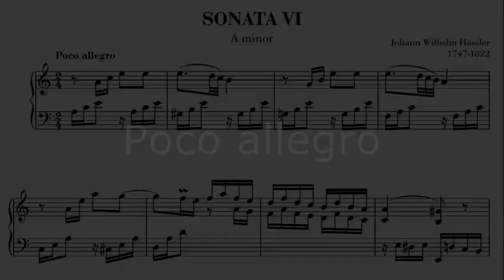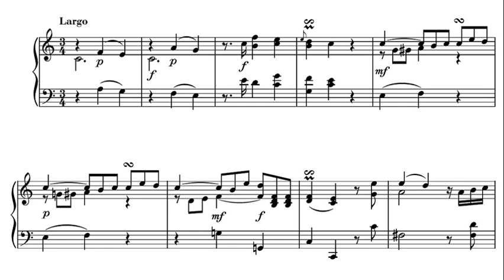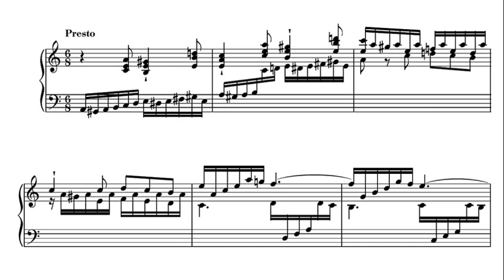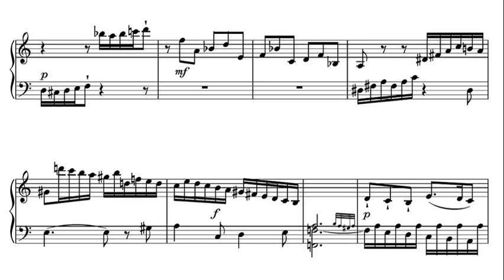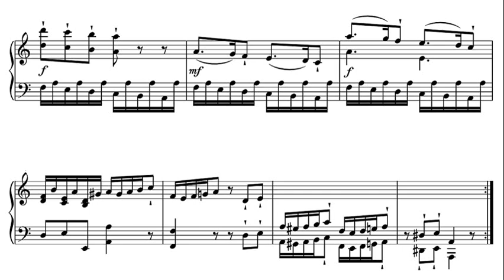JW Hässler: Sonata in A Minor - Luciano Sgrizzi, 1964 - MHS 1551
Johann Wilhelm Hässler (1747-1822), was a German composer, organist and pianist.

Luciano Sgrizzi (30 October 1910 – 11 September 1994) was an Italian harpsichordist, organist, pianist and composer.

ヨハン・ヴィルヘルム・ヘスラー（Johann Wilhelm Hässler 1747年3月29日 - 1822年3月22日[注 1]）は、ドイツの作曲家、オルガニスト、ピアニスト。

Лучано Сгрицци (итал. Luciano Sgrizzi; 30 октября 1910, Болонья — 11 сентября 1994, Монте-Карло) — итальянский клавесинист и композитор.

Johann Wilhelm Häßler (* 29. März 1747 in Erfurt; † 29. März 1822 in Moskau) war ein deutscher Komponist und Organist.

Иоганн Вильгельм Гесслер (нем. Johann Wilhelm Häβler[1]; 29 марта 1747, Эрфурт — 17(29) марта 1822, Москва) — немецкий композитор, пианист, клавесинист, органист и педагог.